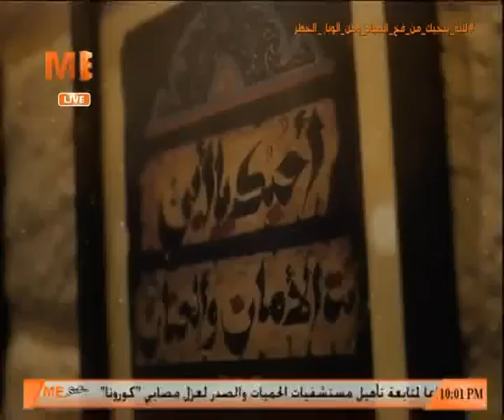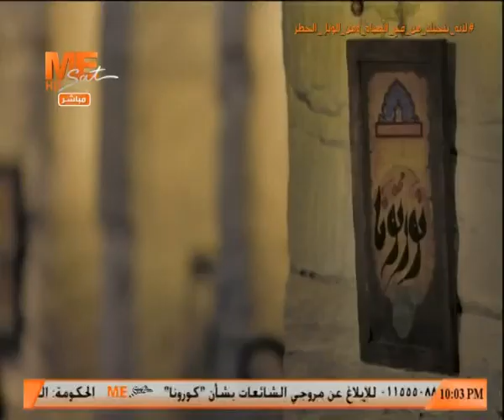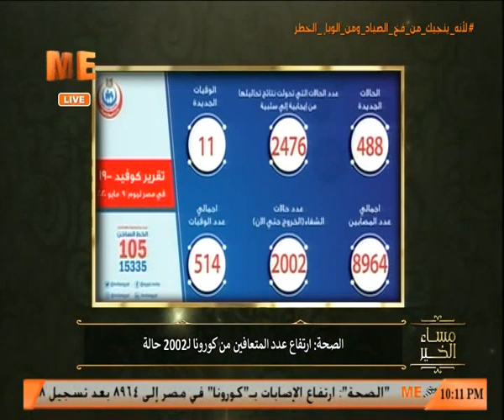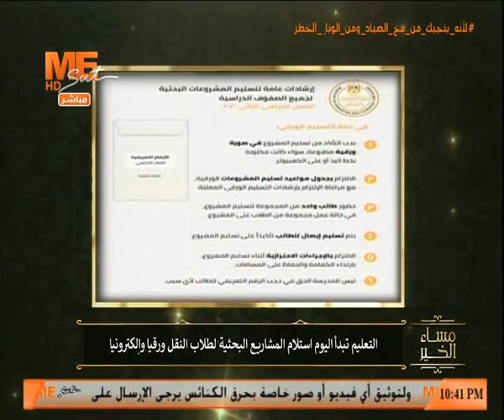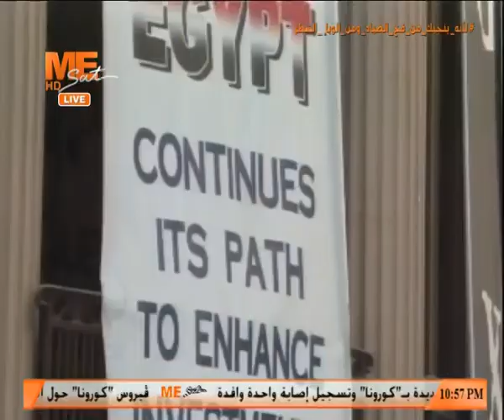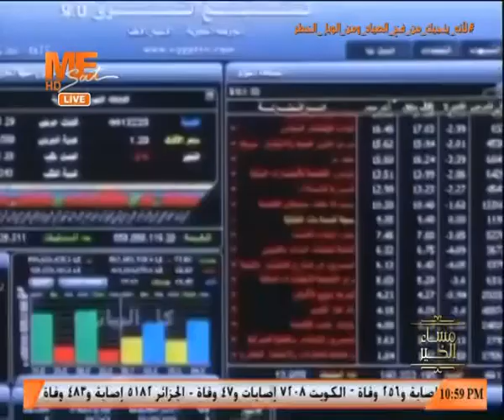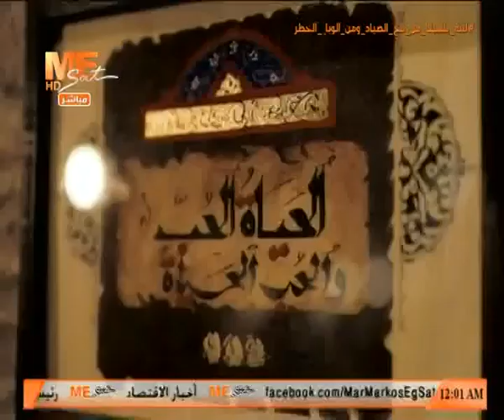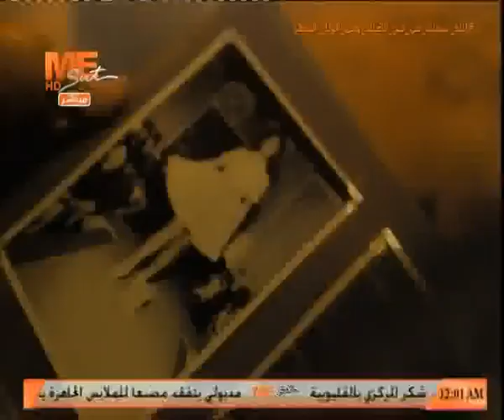مساء الخير - حلقة السبت 9 مايو 2020 .. الحلقة كاملة